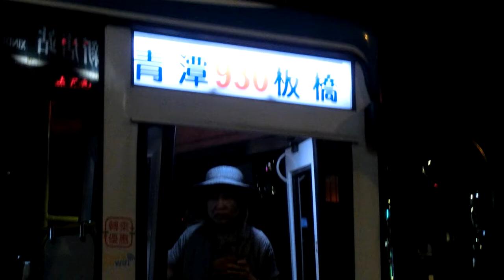|交通迷天地| [新店客運] 930 331-U6 往青潭 捷運新店站攝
拍攝日期:2019年8月21日
拍攝路線: 930
車號: 331-U6
車況:待發